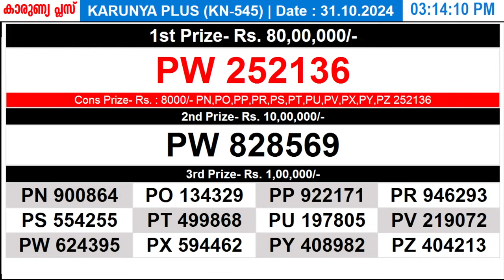KERALA LOTTERY KARUNYA-PLUS KN-545 |LIVE LOTTERY RESULT TODAY 31/10/2024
Query Solved.
lottery result
Lottery results
lottery results today
today lottery

KARUNYA-PLUS
KARUNYA-PLUS_31/10/2024
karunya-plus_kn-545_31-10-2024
KARUNYA-PLUS_result
KARUNYA-PLUS_liveresult

karunya-plus kerala lottery live result
KARUNYA-PLUS kerala lottery result
kerala lottery live result karunya-plus
kerala lottery result KARUNYA-PLUS

KARUNYA-PLUS live today
KARUNYA-PLUS  live today
KARUNYA-PLUS  31/10/2024 live today

Kerala Lottery Result Today KARUNYA-PLUS
Kerala Lottery Result Today KARUNYA-PLUS KN-545
Kerala Lottery Result Today KARUNYA-PLUS 31/10/2024

kerala lottery results KARUNYA-PLUS
kerala lottery results KARUNYA-PLUS KN-545
kerala lottery results KARUNYA-PLUS 31/10/2024

KARUNYA-PLUS live today
KARUNYA-PLUS KN-545  live today

Keralalotteries.com KARUNYA-PLUS
Keralalotteries.com KARUNYA-PLUS KN-545
Keralalotteries.com KARUNYA-PLUS 31/10/2024

live kerala lottery result KARUNYA-PLUS
live kerala lottery result KARUNYA-PLUS KN-545
live kerala lottery result KARUNYA-PLUS 31/10/2024

KARUNYA-PLUS kerala lottery
KARUNYA-PLUS kerala lottery

KARUNYA-PLUS 31/10/2024 kerala lottery

KARUNYA-PLUS KN-545  kerala lottery result
KARUNYA-PLUS 31/10/2024 kerala lottery result

KARUNYA-PLUS lottery result
KARUNYA-PLUS lottery result
KARUNYA-PLUS 31/10/2024 lottery result

today lottery
lottery today

_KARUNYA-PLUS_31/10/2024
_31/10/2024_KARUNYA-PLUS

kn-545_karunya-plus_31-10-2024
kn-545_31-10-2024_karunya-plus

KARUNYA-PLUS_31/10/2024
KARUNYA-PLUS_31.10.24_

31/10/2024_KARUNYA-PLUS_
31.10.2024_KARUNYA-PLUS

KARUNYA-PLUS today live result
KARUNYA-PLUS kerala today live result
KARUNYA-PLUS live result kerala
KARUNYA-PLUS kerala lottery

kerala lottery

31/10/2024 today live result
31/10/2024 kerala today live result
31/10/2024 live result kerala
31/10/2024 kerala lottery

31.10.24 Kerala Lottery Result

Kerala Lottery Result KN 545

Kerala Lottery Result KN545

kerala lottery result KARUNYAPLUS

Kerala Lottery Result karunya plus KN 545

Kerala Lottery Result karunya plus KN545

Kerala Lottery Result KARUNYAPLUS KN 545

Kerala Lottery Result KARUNYAPLUS KN545

KN 545
KN 545 Kerala Lottery Result
KN 545 karunya plus
KN 545 KARUNYAPLUS
KN545
KN545 Kerala Lottery Result
KN545 karunya plus
KN545 KARUNYAPLUS
karunya plus
karunya plus KN 545
karunya plus KN545
karunya plus KN545 Kerala Lottery Result
KARUNYAPLUS
KARUNYAPLUS kerala lottery result
KARUNYAPLUS KN 545
KARUNYAPLUS KN 545 Kerala Lottery Result
KARUNYAPLUS KN545
KARUNYAPLUS KN545 Kerala Lottery Result

infringing. Non-profit